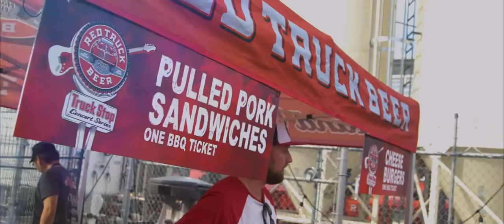2016 Concert Series Highlight Video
Red Truck was built on the values of a simpler time, when a handshake was a contract and beer was always brewed honestly, by everyday, hardworking people.